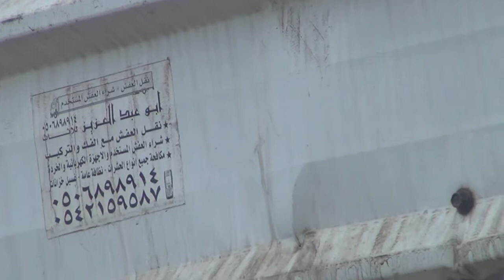Rainin'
When it rains in Jeddah city. we go crazy crazy crazy till we see the sun. so Enjoy...

This the sixth video in the 12 videos uploaded on 12/12/12